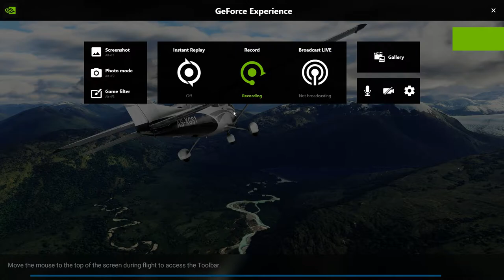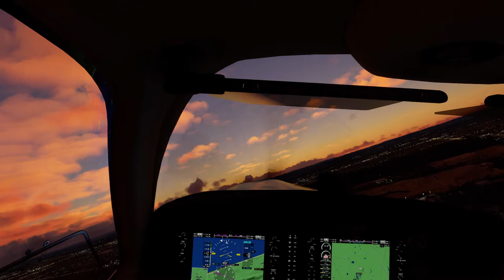Microsoft Flight Simulator 2020 08 19 YMMB Short Circuit